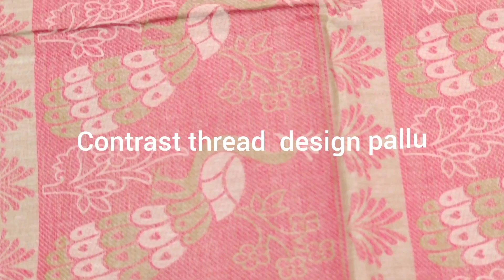3D Embossed Design Pure Cotton Sarees | Pure Silk Sarees | Online Shopping|Offer Price | 28 Jan 2023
Shop Details:
Sri Lakshanaa Sarees
Kadayampatti Road,Puliyampatti,
Elampillai,Salem - 637502.